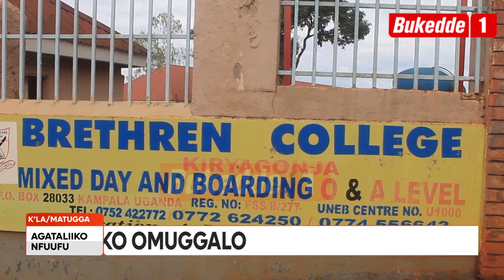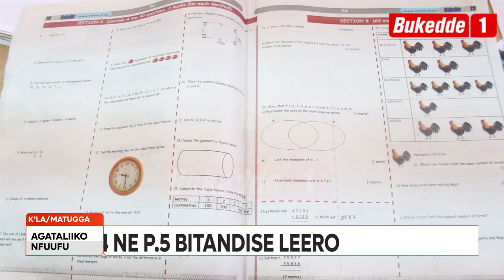Agataliikonfuufu: Ebigezo ebimalako omuggalo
Ebya P 4  ne P 5 bitandise leero   Abayizi bangi babijjumbidde
Abazadde n'abayizi basiimye Bukedde okufaayo ku mwana w'Eggwanga.

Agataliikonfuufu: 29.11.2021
Kuteesa GW.